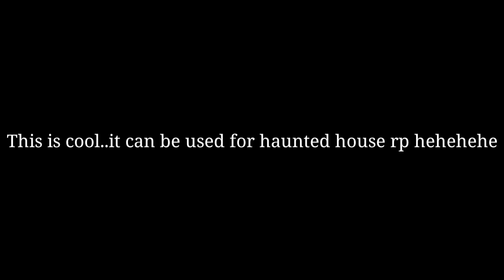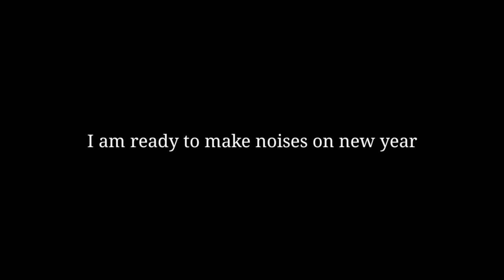Simple Sandbox 2 - Top 5 Ideas/Concepts for ssb2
okay so I forgot to put the guys name for the one who created the better first person. sorry!

Note: so Simple Sandbox 2 vs Real Life Cars Edition (Part 3) has been cancelled because I am confused about the other cars
and. Weekly Dose Of Simple Sandbox 2 will be different...I don't find any information about the new update yet.

thanks!